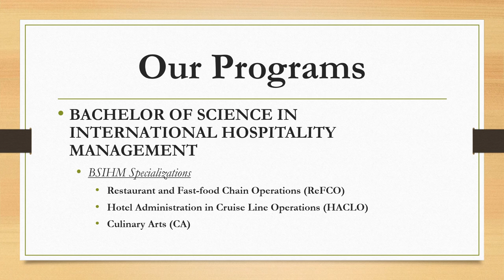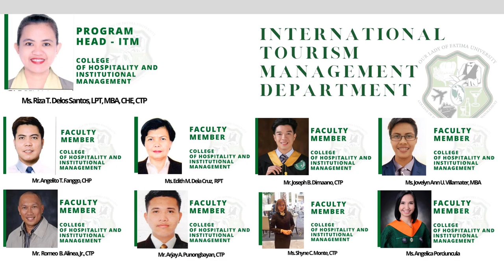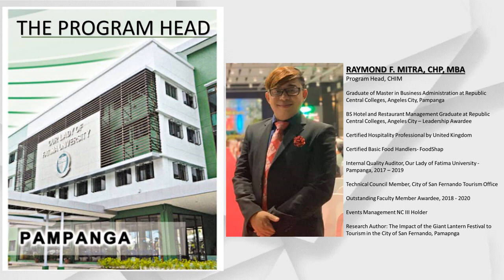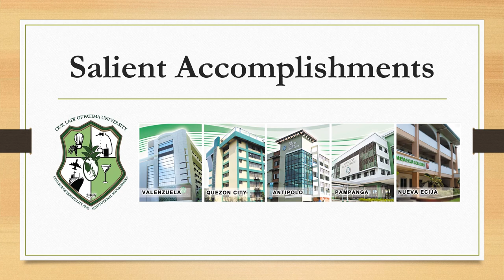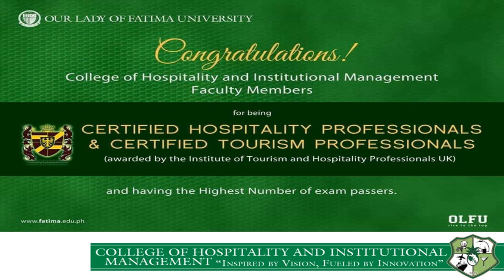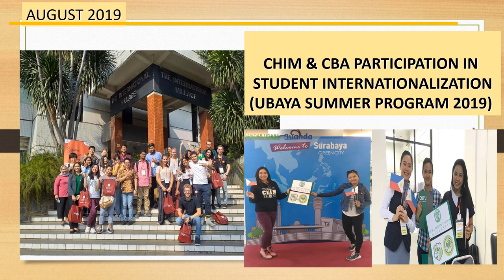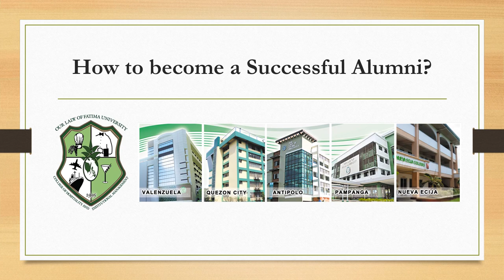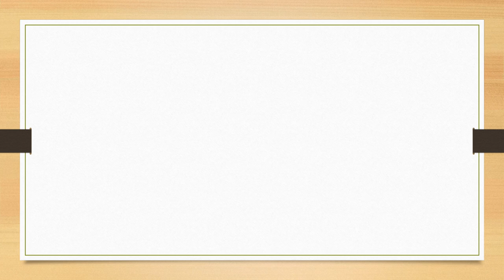CHIMNation.. Get to know your COLLEGE.